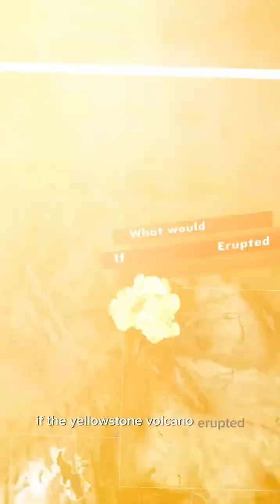Yellowstone’s supervolcano: Could 2024 be the year it erupts?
Yellowstone’s supervolcano: Could 2024 be the year it erupts? 🌋 Discover the geological wonders and potential dangers of this massive force of nature. @MrBeast @MRINDIANHACKER @mrindianhackershorts

Zoobi Doobi🌧️